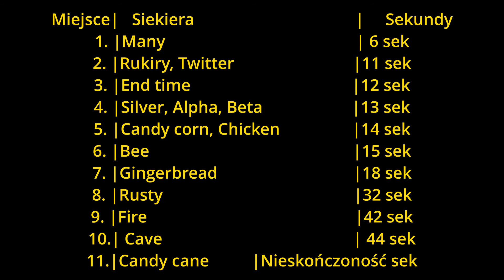Która Siekiera Jest Najlepsza W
▰▰▰▰▰▰▰▰▰ OPIS ▰▰▰▰▰▰▰▰▰

W tym filmie pokarze wam ktura siekiera jest najleprza w LumberTycoon2 w Roblox .

▰▰▰▰▰▰▰▰▰ LINKI ▰▰▰▰▰▰▰▰▰

▰▰▰▰▰▰▰▰▰ Popularne Filmy ▰▰▰▰▰▰▰▰▰

▰▰▰▰▰▰▰▰▰ Zadania ▰▰▰▰▰▰▰▰▰